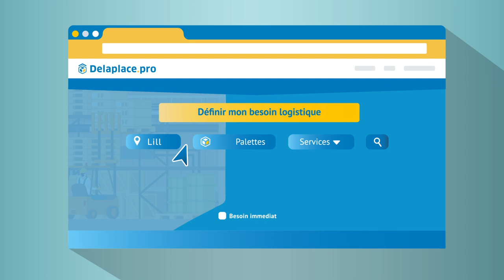Motion Design | Delaplace.pro | Pharos Digital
Voici une vidéo animée que nous avons réalisé pour Delaplace.pro.

Vous pouvez vous renseigner sur notre processus de production via notre site web ci-dessous : ⬇️

Ou inscrivez-vous pour voir toutes les vidéos déjà réalisées 👀

⚡ PHAROS DIGITAL ⚡
Une agence de communication spécialisée dans la production de vidéos, le design web et le marketing digital. Nous aidons les entreprises à améliorer la visibilité de leur marque.